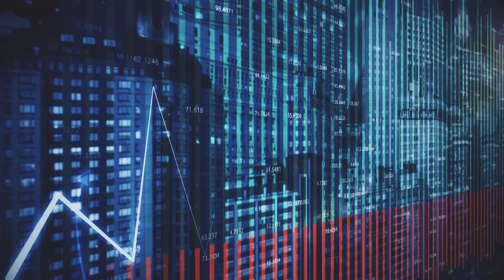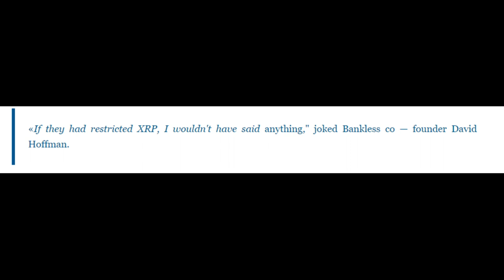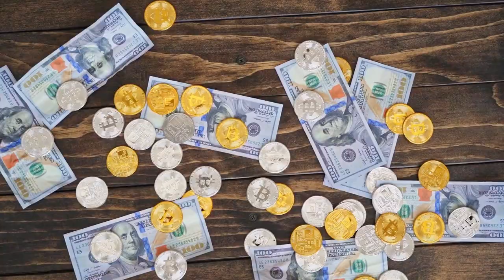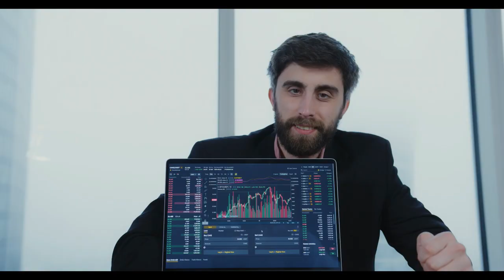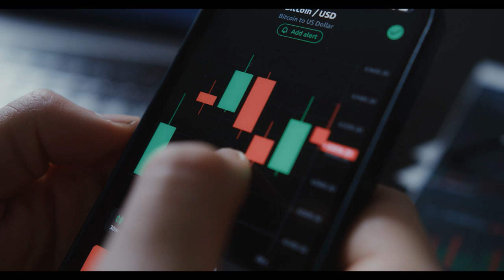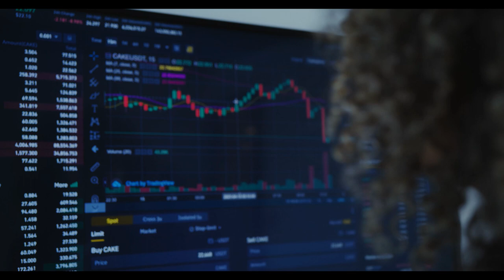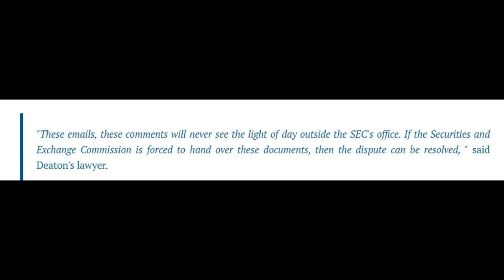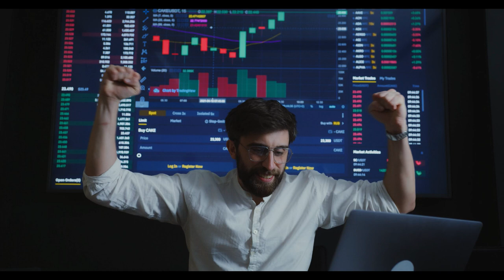YOU CAN MAKE THIS MUCH MONEY IF RIPPLE XRP WINS SEC LAWSUIT 🚨